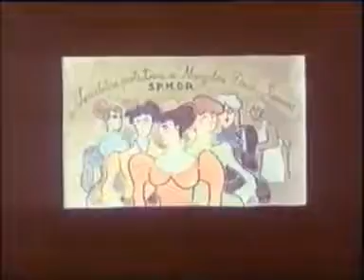Mofturi 1900 1964 by dinastiaortodoxa